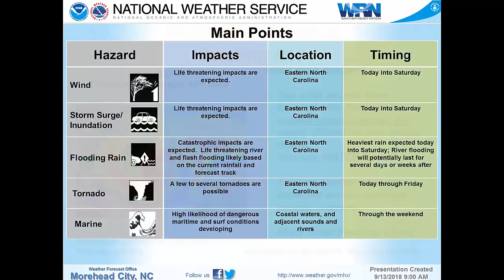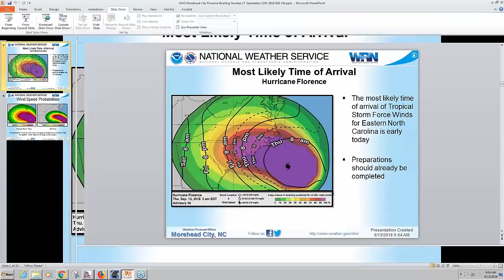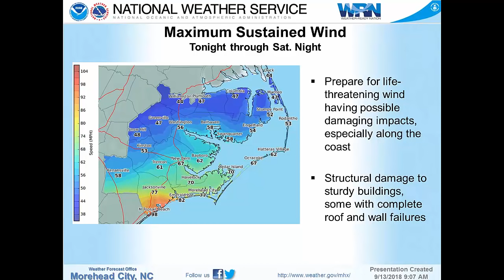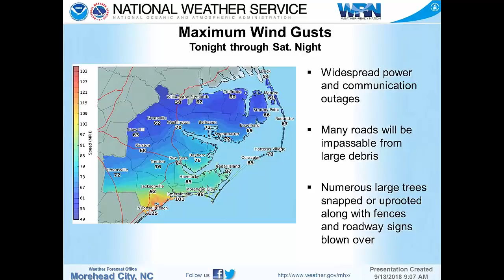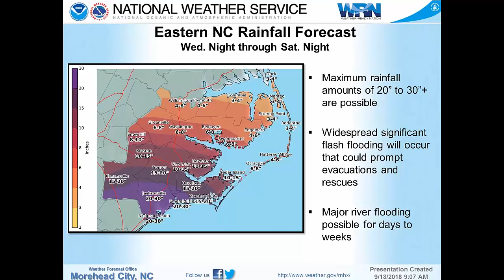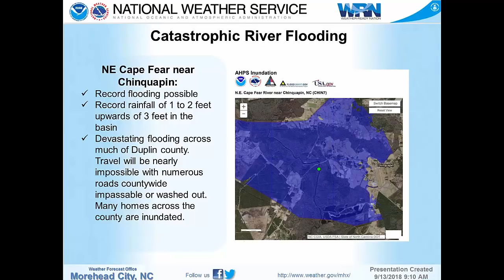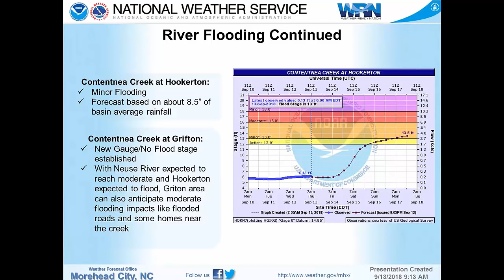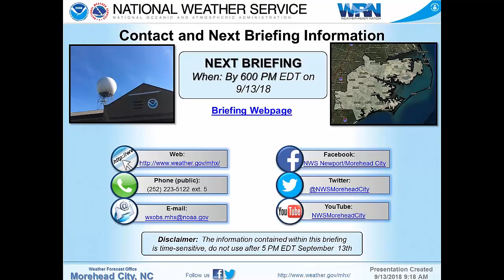Hurricane Florence NWS Morehead City Thursday 900 AM Briefing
Update from the National Weather Service in Morehead City, NC.